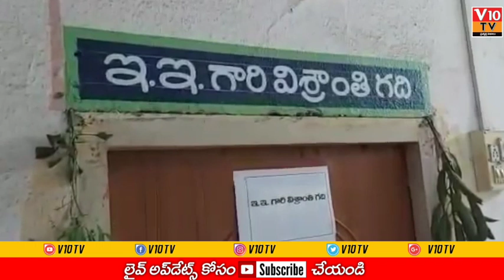అడ్డంగా బుక్ అయిన అధికారులు..